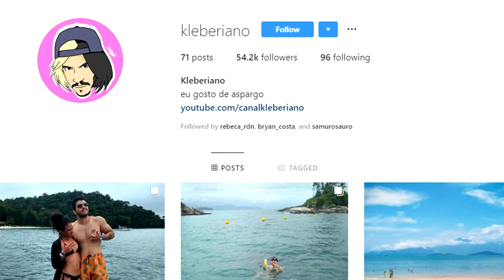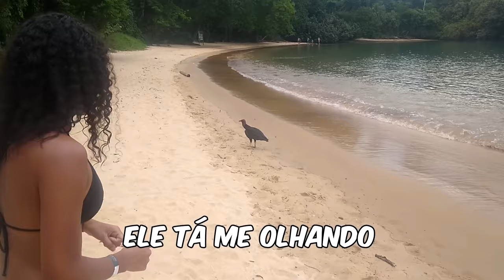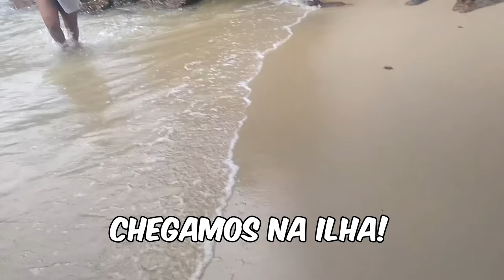FIQUEI PERDIDO EM UMA ILHA DESERTA! (Vlog De Viagem)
Fiz um vlog de viagem em Angra dos Reis e quase me afoguei em uma ilha deserta...